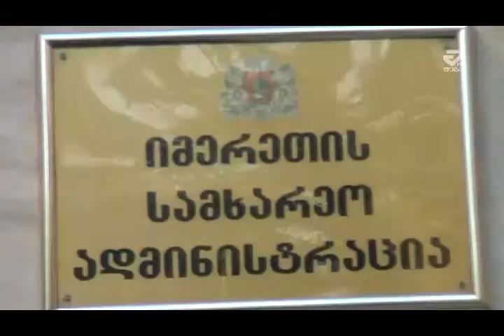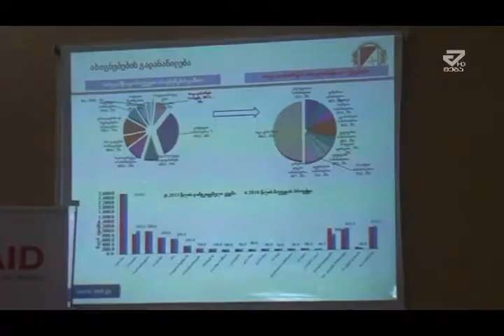ქუთაისში 2016 წლის საბიუჯეტო პრიორიტეტებზე იმსჯელეს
სულ მალე საქართველოს 2016 წლის ბიუჯეტის განხილვა-დამტკიცება უნდა მოხდეს. ვიდრე ბიუჯეტს პარლამენტს წარუდგენენ, 2016 წლის სახელმწიფო ბიუჯეტთან დაკავშირებით საჯარო განხილვები იმართება.